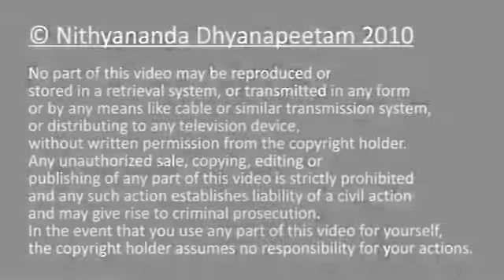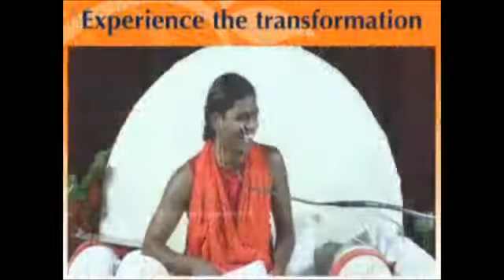Unlock Your Brain Potential Nithyananda: Morning Message Oct 07, 2010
In this powerful discourse, Paramahamsa Nithyananda describes in scientific terms the capabilities of the brain and how to train the brain to be more than just human brain.